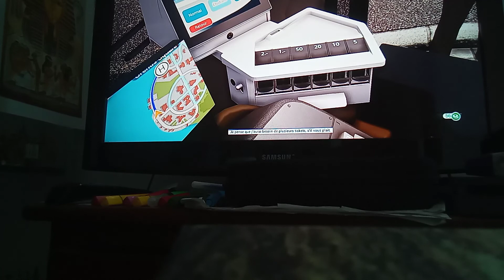ligne 9 HOUDAN